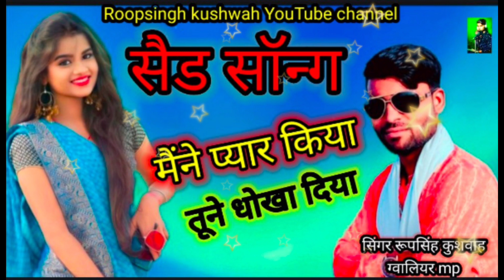sed_songs//मैंने प्यार किया तूने धोखा ❤️//Singer roopsingh kushwah//set _songs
सुपरहिट सैड सॉन्ग एक बार जरूर सुने सभी भाई👌👌👌

सिंगर रूप सिंह कुशवाहा की आवाज में

मेरे प्यार किया तूने धोखा दिया तूने कदर नहीं जानी